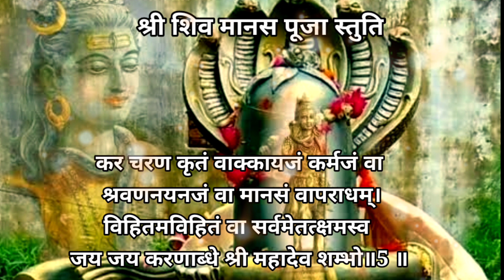शंकराचार्य जी द्वारा रचितइस स्तुति से मिलता शिव जी की विधिवत पूजाकाफल श्री शिव मानस पूजा (हिंदी में)